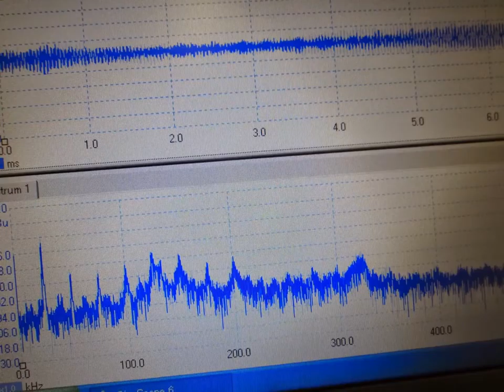Slideshow Technology of supersonic wave system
３種類の異なる周波数の「超音波振動子」を利用する技術

２種類の異なる「超音波振動子」を同時に照射するシステム